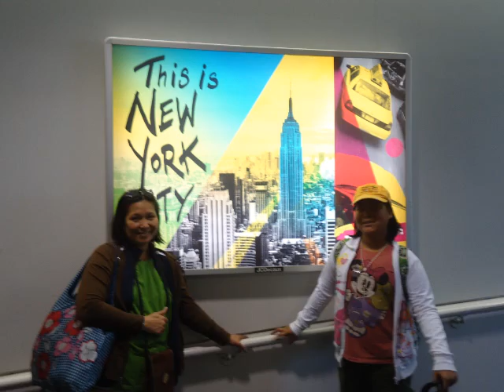Happy Birthday Mommy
From Mark, Marielle and Popi